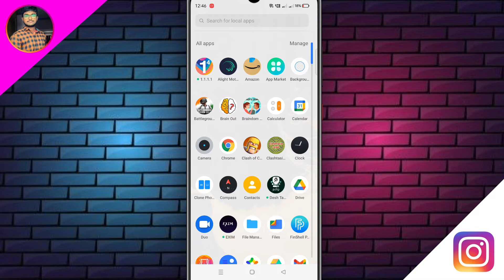Top Watermark Add & Remover For Android | Krish Tech Tamil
Best Android App For Love Calculate & Wishes Making | Krish Tech Tamil